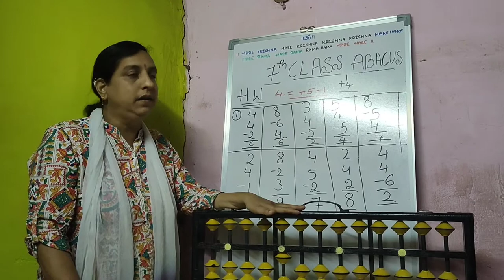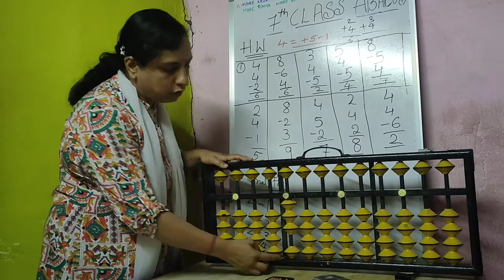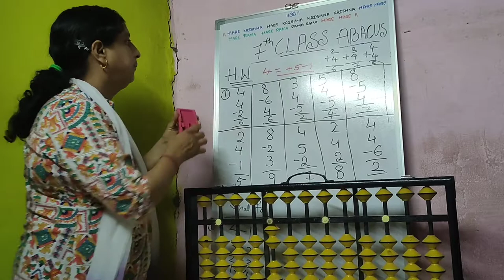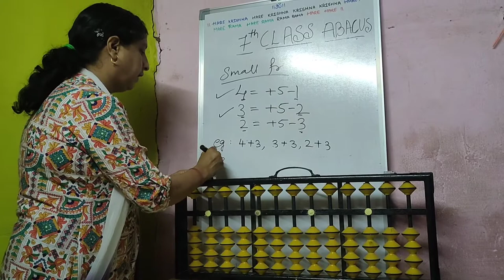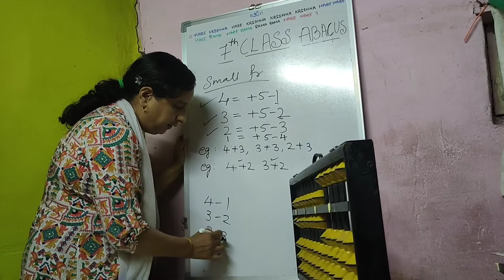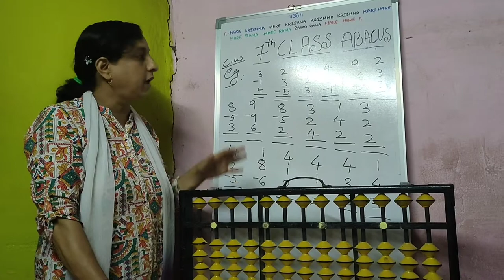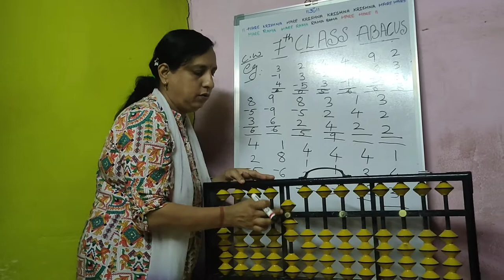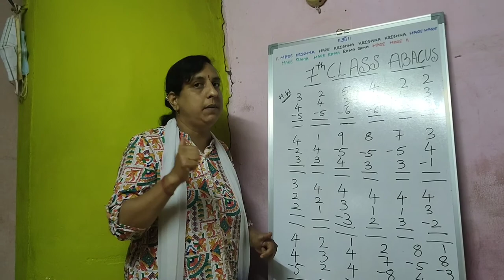OM TULSI KRISHNA ABACUS CLASSES SEVENTH CLASS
Daily 15 min practice is compulsory